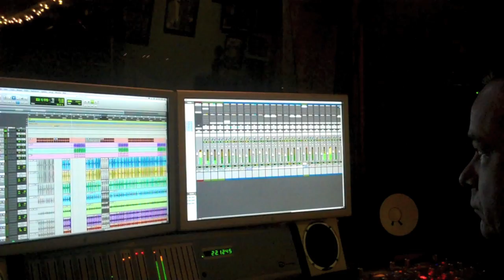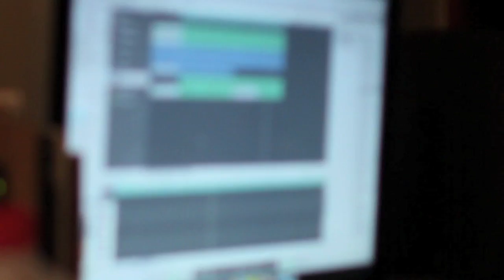Ground Up - The Get Up Documentary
Download The Get Up 3.6.12 @ datpiff.com